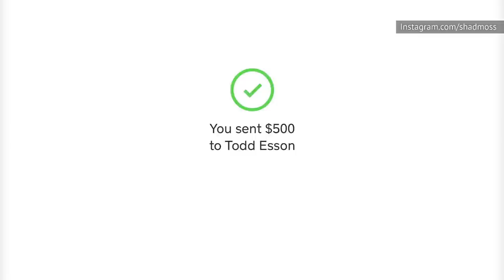Rappers Who Lost All Their Money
No other form of music has as much of an expectation of riches as rap. After all, if you’re rapping about money, you’re going to need some of it to actually back up your words. Expensive sports cars, sprawling mansions, private jets, and flashy diamond jewelry are in practically every rap music video.

While some rap artists have the financial sense to purchase all these things and still save for a rainy day, others don’t. Luxuries aside, some artists are also unable to pay their taxes, pay for child support, or just maintain a basic living. These are the rappers who lost all their money.

50 Cent | 0:00
MC Hammer | 1:43
Lil Kim | 2:57
Bow Wow | 4:13
Lisa Lopes | 5:29
DMX | 6:45
Nas | 8:08
Fat Joe | 9:28